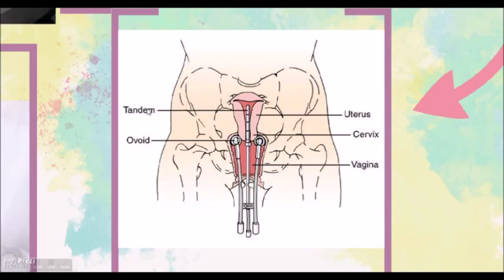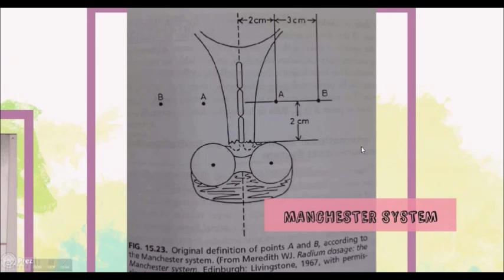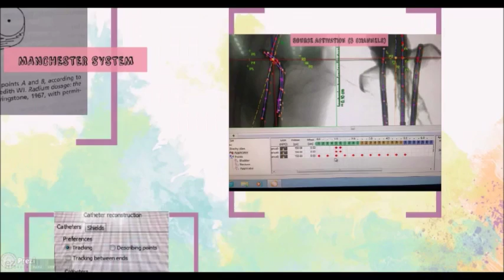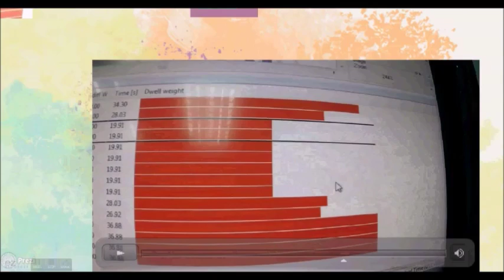Brachytherapy TPS by Amanina, Liyana & Mahfuzah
Brachytherapy TPS by Amanina, Liyana & Mahfuzah , 3rd Year Medical Radiation, School of Health Sciences, USM